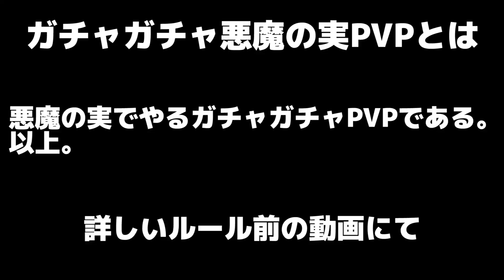【マインクラフト😜】ワンピースMODの悪魔の実でガチャガチャPVP！in王国【マイクラMOD実況】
マインクラフトでワンピースMODを導入し追加される「悪魔の実」を使ったPVP。マイクラミニゲーム実況。
・悪魔の実はTierごとに3つのガチャに分けて入れられプレイヤーはそれぞれ一回ずつ引き、3つの悪魔の実を手にする。
・PVPは手持ちの悪魔の実を一回ずつ使用した3回戦行い、合計勝利数が最も多い者を勝利とする。
・なお初期位置、手持ちの悪魔の実でどれを何回戦に使用するかはプレイヤーの自由。

goo.gl/V9B5r3

▼ガチャガチャ悪魔の実PVP再生リスト